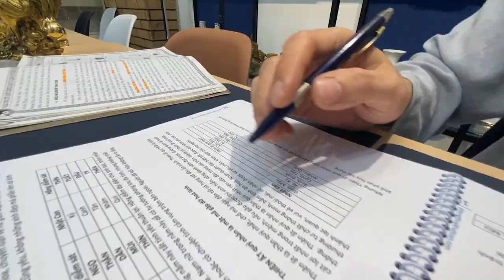Sám Hối - Chém đứt quá khứ | Thầy Khải Toàn - Phong thủy & Thiền Định